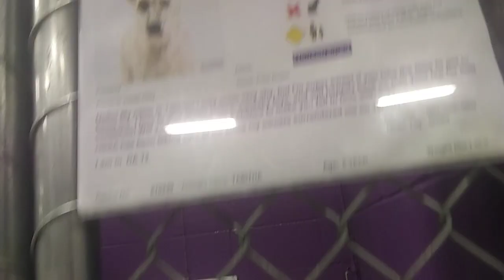HSSAZ shelter Tabitha 5y Pet Id 810249 kennel 12 old film 20191207 162845